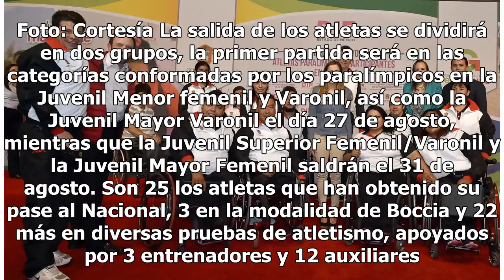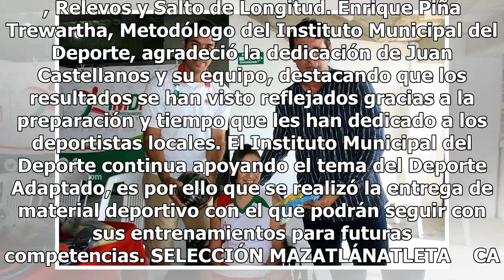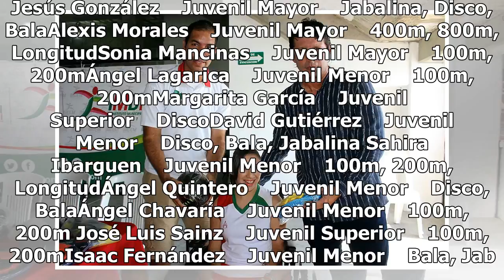Paralímpicos listos para asistir al nacional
Mazatlán, Sinaloa.- Al pie del cañón y totalmente listos se encuentra la Selección porteña que representará a Sinaloa en la Paralimpiada Nacional del 24 de agosto al 4 de septiembre, teniendo como sede el estado de Colima. Así lo dio a conocer el presidente del Comité Municipal de Deporte Adaptado, ...